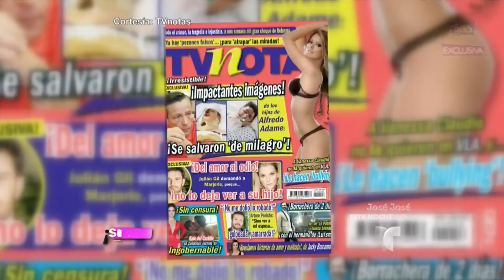Declaraciones de Marjorie de Sousa | Suelta La Sopa | Entretenimiento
Video oficial de Telemundo Suelta La Sopa. La actriz nos contó la amarga experiencia que ha sido esta etapa de su carrera.